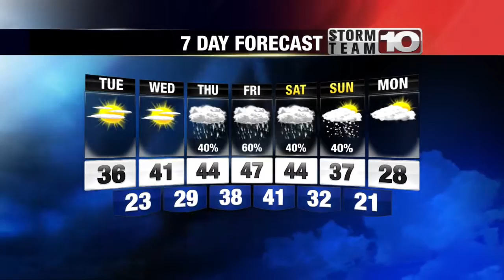Monday Late Forecast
High pressure will dominate our weather